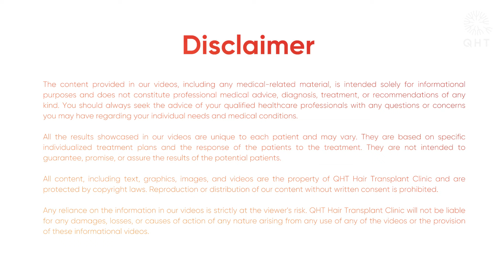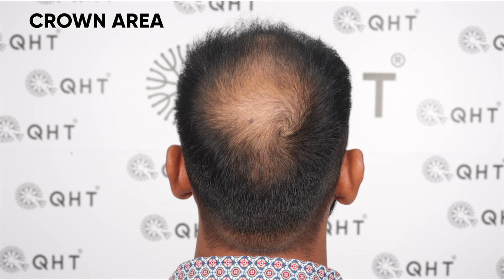Hair Transplant in Bathinda | Best Results & Cost of Hair Transplant in Bathinda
Hair Transplant in Bathinda | Best Results & Cost of Hair Transplant in Bathinda Whatsapp

QHT is now another name of trust & guaranteed satisfaction when it comes to hair transplant in Bathinda. Our expert team surgeons & clinical staff have done more than 15 thousands successful surgeries. We are well equipped with ultra-modern instruments & amenities to deliver extra-ordinary results. QHT is one of the premier Hair Transplant clinic in India, having world class infrastructure and changing life's of many patients.

If you are looking for best hair transplant in Bathinda we will be happy to serve you.